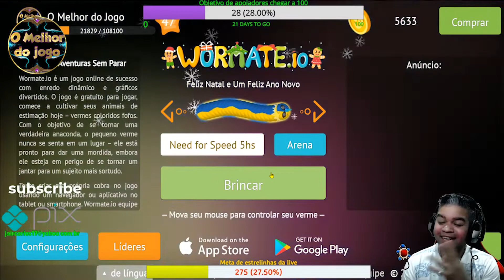Wormate.io the best butts, sieges, Gameplay Wormate.io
O Melhor do Jogo vem trazendo o jogo Gameplay Wormateio Best Moments ! as melhores cabeçadas!
sieges
olha o que aconteceu nesse cerco incrível!
wormate.io Sequência de jogadas no wormate.io, cabeçadas!